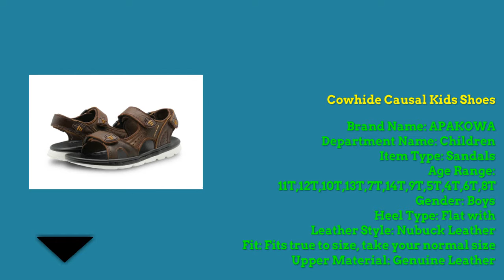Best boys Cowhide Kids Sandals || boys Cowhide Kids Sandals review